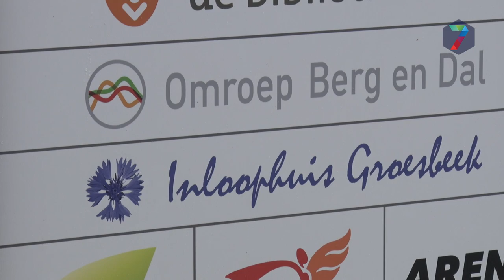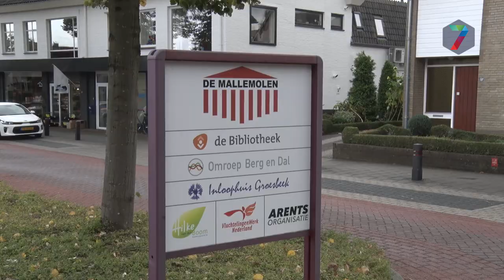Geldproblemen voor De Korenbloem: "Straks moeten we op een straathoek staan"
De gemeente  Berg en Dal heeft besloten geen extra subsidie te  verlenen  voor de huur van het inloophuis ‘De Korenbloem’.  Als ze geen andere alternatieven kunnen vinden, weet penningmeester Jan Norp wel hoe het afloopt: “Dan is het gedaan.”